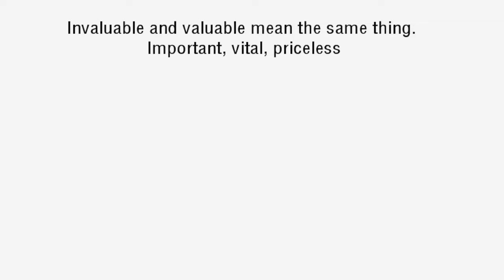Confusing words - Invaluable